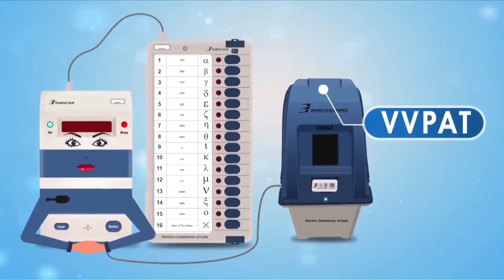Secured Design Features of EVMs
✔No wireless communication possible
✔The Software burnt on the chip cannot be re-written/ modified/erased
✔Standalone Machine
Courtesy: AIR News